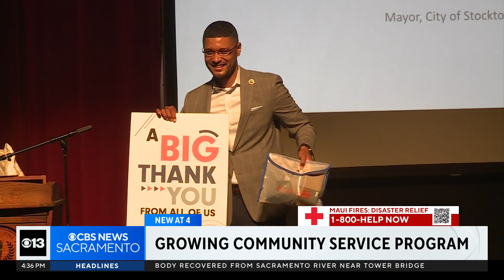Statewide program paying students, blending field and classroom learning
There was a snapshot of the future outside Faye Spanos Concert Hall in Stockton on Friday.